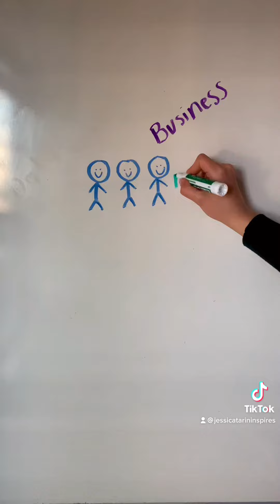Mike Grandinetti hosrs Microsoft Innovation Tournament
Professor & hackathon / design sprint leader Mike Grandinetti has partnered with Microsoft to lead a multi-track inovation challenge to provide fresh insights to the core GroupMe team. Particpating universities include U Cal Berkeley, Babson College, Boston University and Universiyy of Delaware